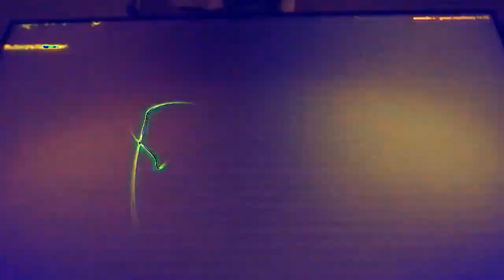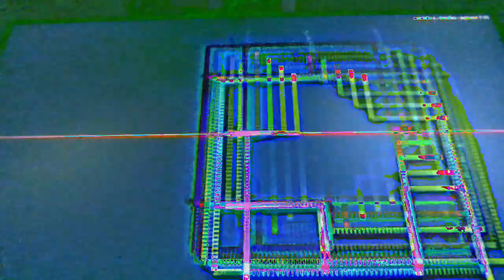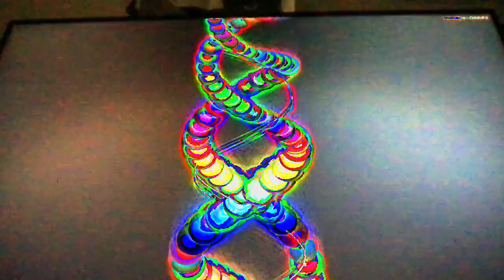[EPILEPSY WARNING] Movie 23 02 22 09h44m19s *Photosensitivity Warning*